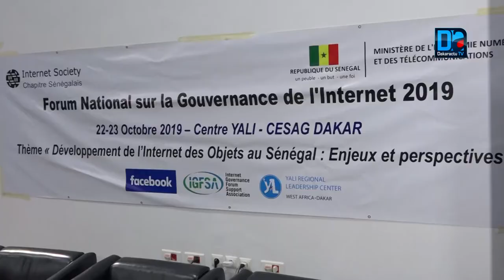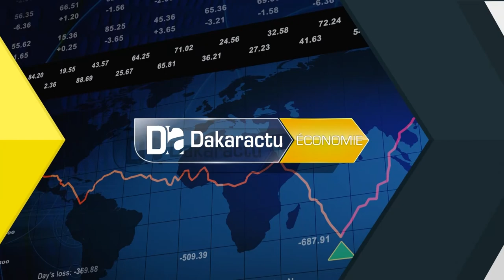Forum national sur la bonne gouvernance : 25 milliards d'objets seront connecté à internet ...